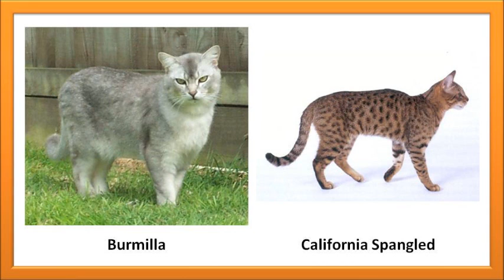Cute kitten breeds part 1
Cute cat breeds with their names, nice cats, american cats, asian cats, cat types, cat varities, funny cats,
Cat breed names with images :

Images are used here are public domain